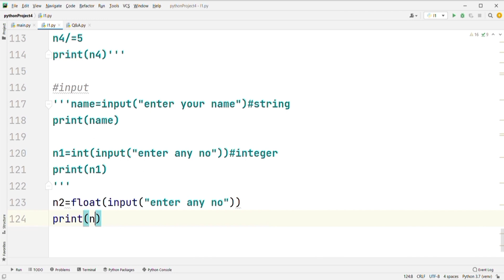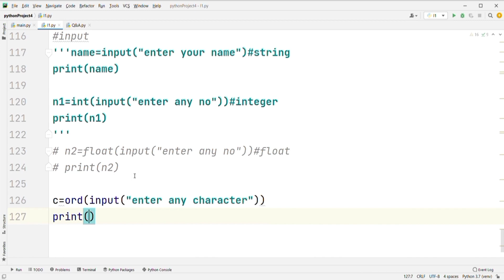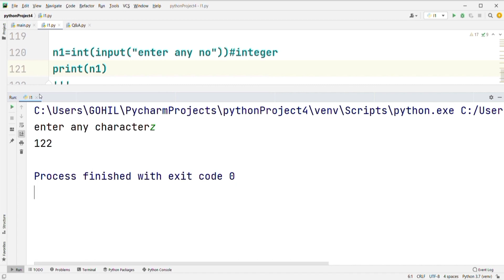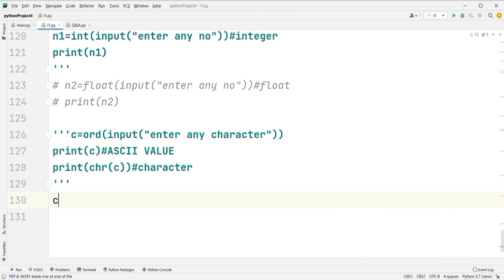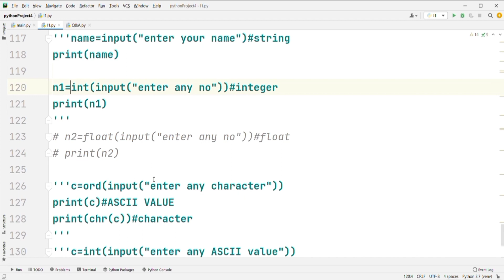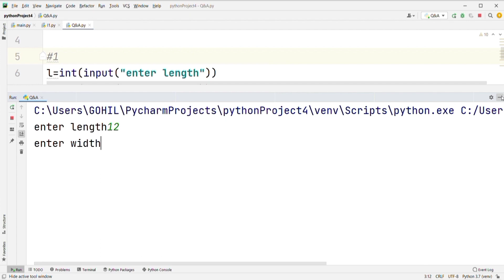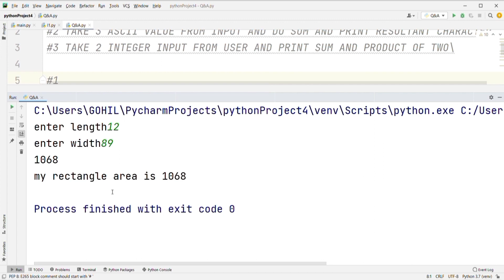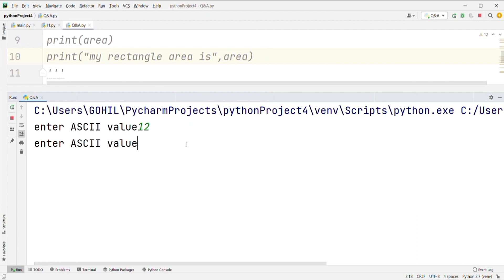WHAT IS FLOAT & CHARACTER | @PRIcodeVI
Float: A data type in computer programming that represents a floating-point number, a number with a decimal point. It is used to represent real numbers and can have a large range of values with varying precision.

Character: A data type in computer programming that represents a single character, letter, or symbol. It is typically stored as a character code in memory and can be used to store text or any other symbol.

🎯ALL CODING MASTER MEMBERS 🚀🚀